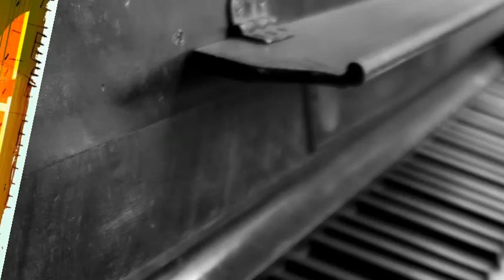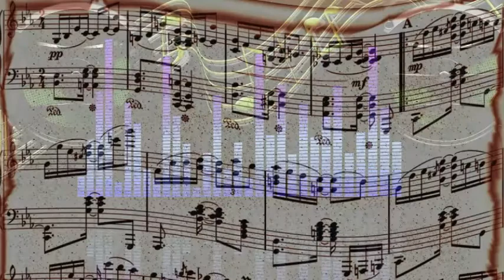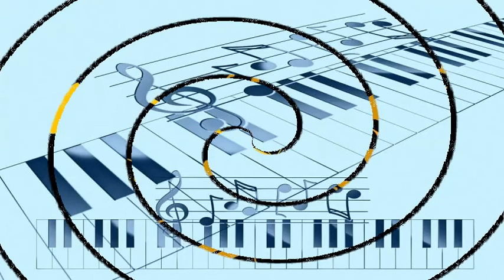Zoot Sims Sextet - Zootcase